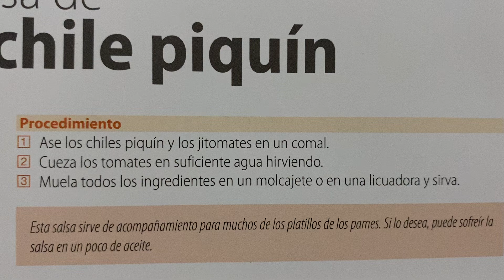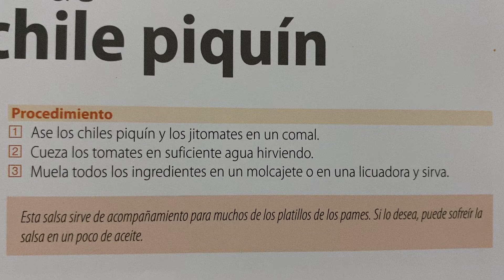Salsa de chile piquín 🧑🏻‍🍳 Receta fácil y económica de Región Pame San Luis Potosí y Queretaro